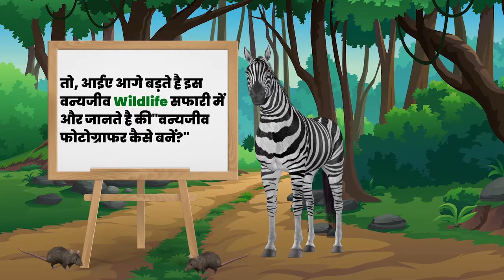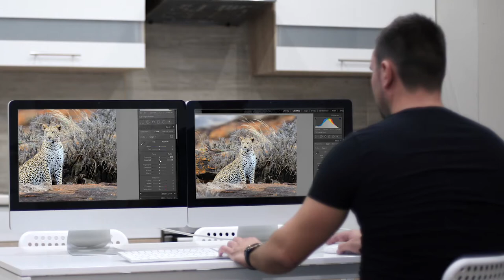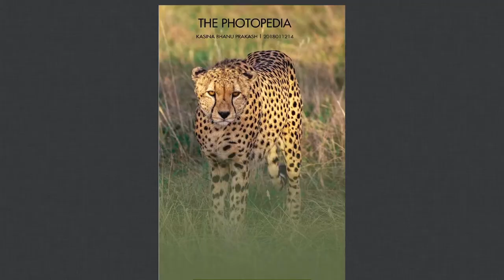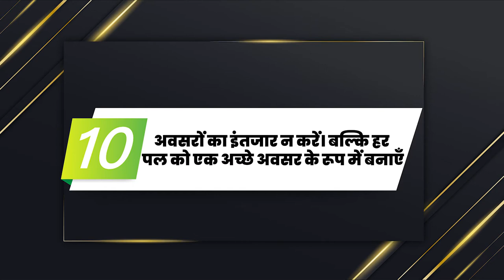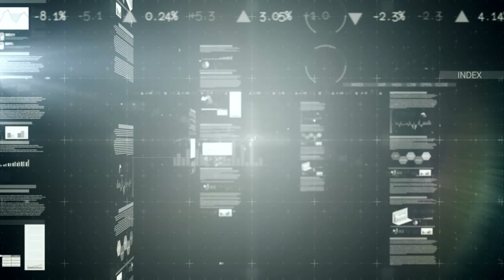How to Become a Wildlife Photographer? [Hindi] | वाइल्डलाइफ फोटोग्राफर कैसे बने?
वाइल्डलाइफ फोटोग्राफर कैसे बने? जानिए हमारे विडियो कैसे बन सकते है एक वाइल्डलाइफ फोटोग्राफर? Wildlife Photography is one of the challenging genres of photography. To make a career in Wildlife Photography, one has to acquire some skills and knowledge. Watch this video, How to become a Wildlife Photographer in Hindi? and know more.